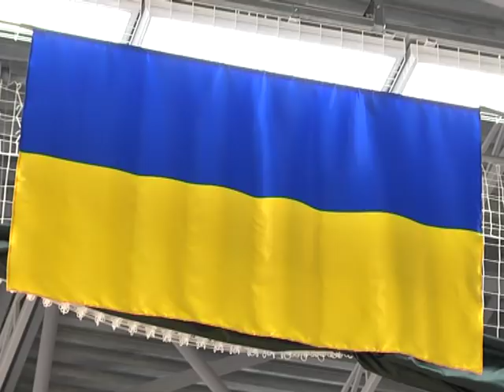Дзюдо ветерани ЧУ-2018